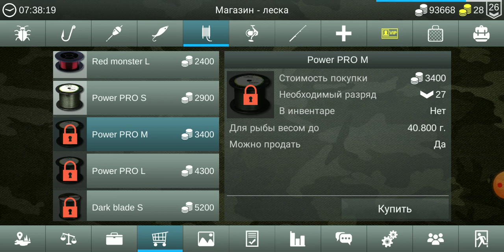10) My Fishing World в поисках ляпёха